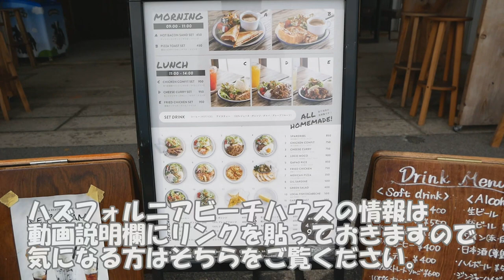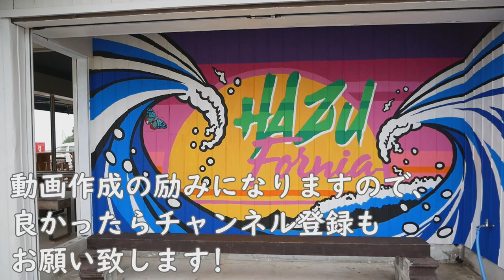《働き方と生き方と学び方》藤野貴教さん鈴木達朗さんとゲストトーク:2019年6月28日:百姓ユーチューバー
藤野さんとのゲストトーク後編です！
今回は撮影場所にさせて頂いたハズフォルニアビーチハウスの若きオーナー･鈴木達朗さんにも登場して頂き、10代20代の方々にも聞いて頂きたいような学びと働き方と生き方についてのお話となっています。

前編はこちら↓
《働き方と生き方》藤野貴教さんと令和時代の仕事を考える

【ゲストの藤野貴教さんプロフィール※働きごこち研究所HPより引用】
藤野 貴教（Fujino Takanori）
株式会社働きごこち研究所 代表取締役/ワークスタイルクリエイター
アクセンチュア、人事コンサルティング会社を経て、東証マザーズ上場のIT企業において、人事採用・組織活性・新規事業開発・営業MGRを経験。2007年、株式会社働きごこち研究所を設立。「働くって楽しい！」と感じられる働きごこちのよい組織づくりの支援を実践中。「今までにないクリエイティブなやり方」を提案する採用コンサルタントとしても活躍。グロービス経営大学院MBA。

2015年より「テクノロジーの進化と人間の働き方の進化」をメイン研究領域としている。日本のビジネスパーソンのテクノロジーリテラシーを高め、人工知能時代のビジネスリーダーを育てることを志として、全力で取り組んでいる。2020年人工知能時代 僕たちの幸せな働き方（かんき出版）を上梓。

2006年、27歳の時に東京を「卒業」。愛知県の田舎（西尾市幡豆町ハズフォルニア）で子育て中。家は海まで歩いて5分。職場までは1時間半。趣味はスタンディングアップパドル（SUP）。朝の海が大好き。自宅の隣の田んぼでお米を作っている。
※引用終わり※

人工知能カテゴリー、ビジネス実用１位獲得！キングコング西野亮廣さんのインタビューも収録した藤野さんの著書
【2020年人工知能時代 僕たちの幸せな働き方】

ブログも時々書いてます！
《かーびーの田舎暮らし》